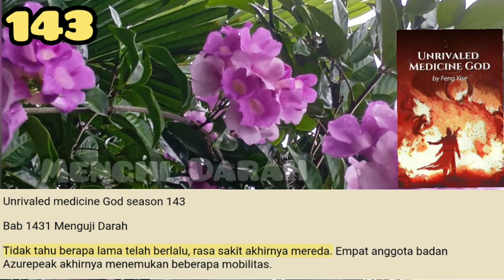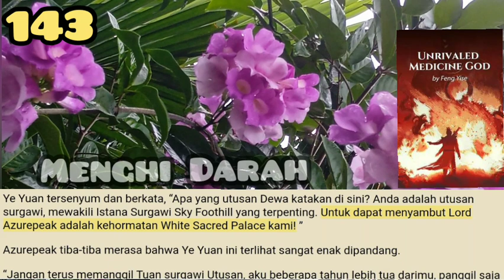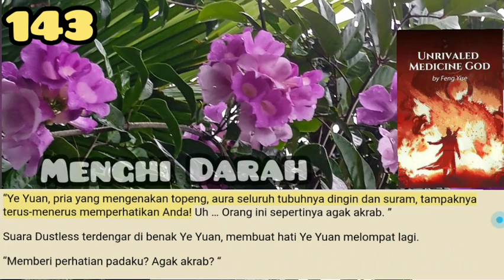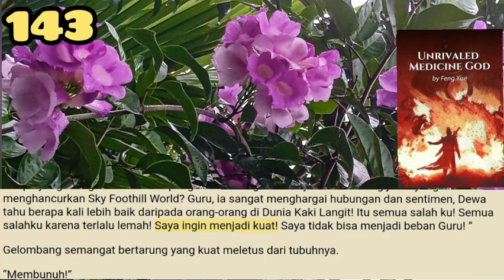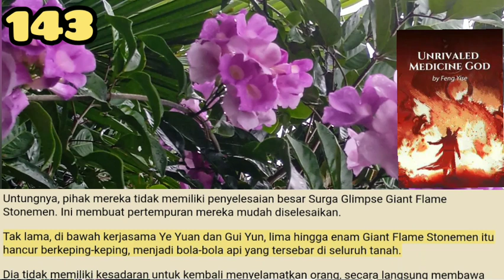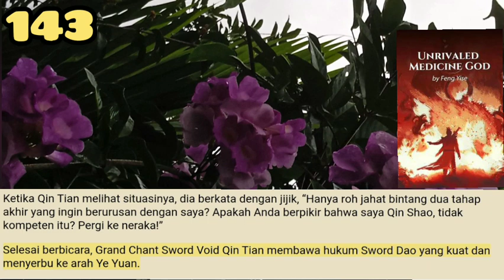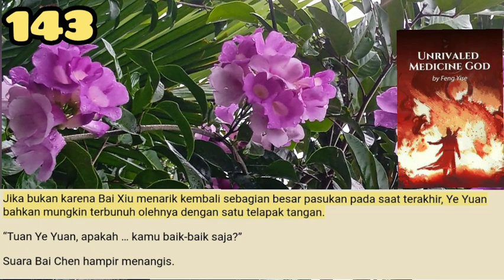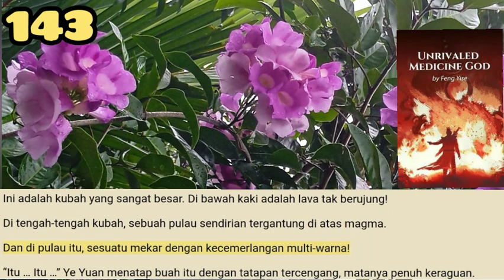Menguji Darah, UMG 143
Tanpa ragu, Canon Chaos Heavenspan adalah metode kultivasi tingkat atas yang kuat di dunia.
Tapi sejauh-besarnya dalam metode penanaman ini, Ye Yuan merasa sangat kewalahan.

storian gallery